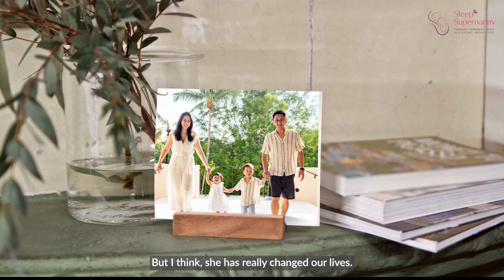From Month-Long Flights to Cloud Nine: Real Parents Share Their Hilarious Sleep Transformations!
Ever felt like you're perpetually on a month-long flight with zero layovers? That's what life was like for Valerie.& Thursten, Sabrina, and Kevin before they discovered our Sleep Baby Sleep program.✈️💤

These real parents share their incredible, and frankly hilarious, journey from sleep deprivation to well-rested bliss! You don't want to miss this roller-coaster ride of emotions. 🎢😴

Our 5-step system was their ticket to peaceful nights and more harmonious family life. Could it be yours, too?

Take the first step towards your own sleep transformation. Connect with our Dream Team of sleep consultants today. Because every family deserves restful sleep and joy-filled days! 💤👨‍👩‍👧‍👦

Connect with Zoe directly or her dream team on IG @sleepsupernanny